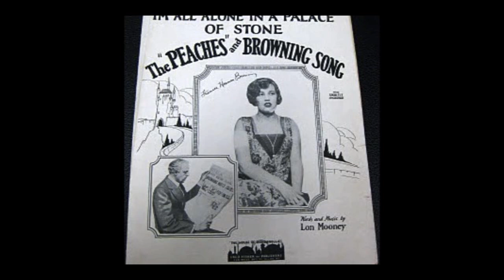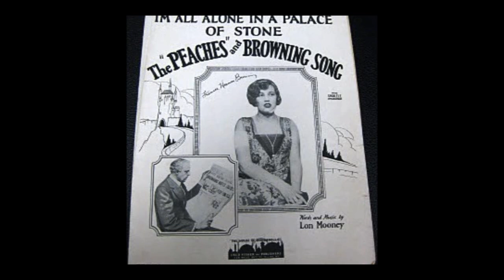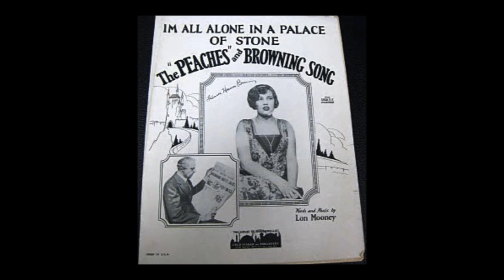1920s Music - 1926 Music - Henry Burr - I'm All Alone In A Palace Of Stone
1920s music - 1926 music - Henry Burr - I'm All Alone In A Palace Of Stone @Pax41

1920s songs - roaring 20s music - 1926 music
Track - Henry Burr - I'm All Alone In A Palace Of Stone - recorded 11/5/1926
The Peaches and Browning song - look this up, it's a true story.